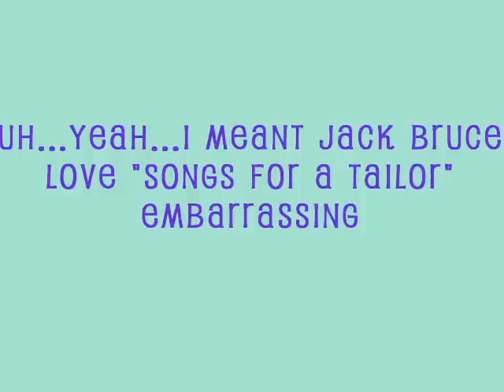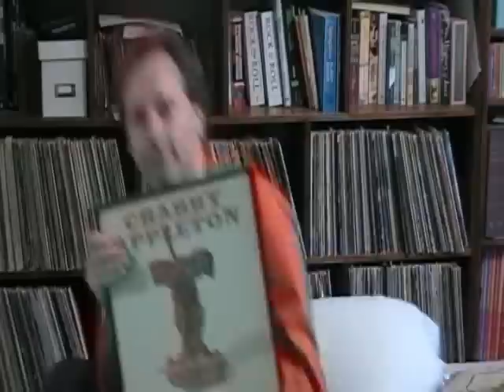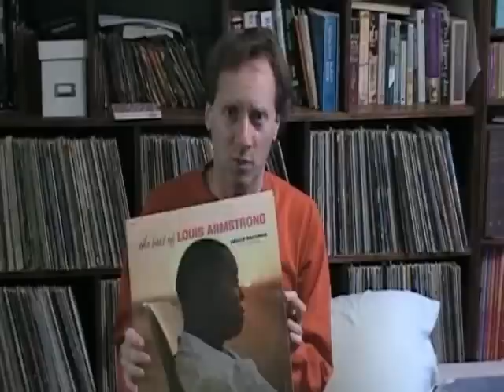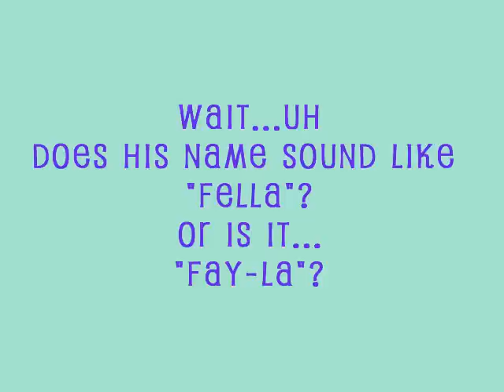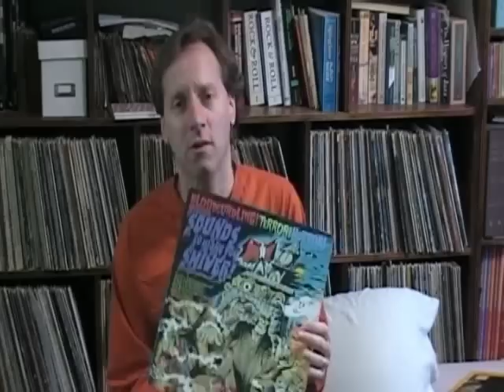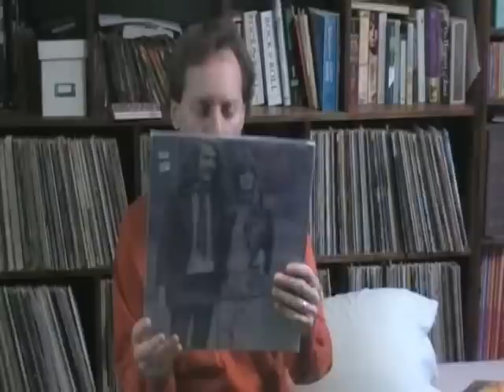Vinyl Community, are these albums worth selling?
Just wondering...any insight appreciated.